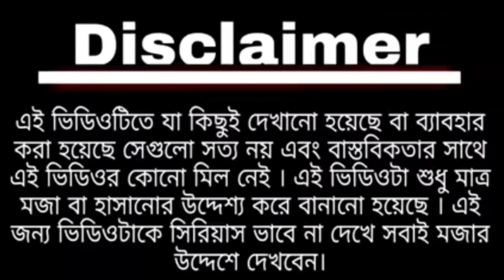Aamer Bharta wala - Modi and Mamta funny video- bengali comedy video